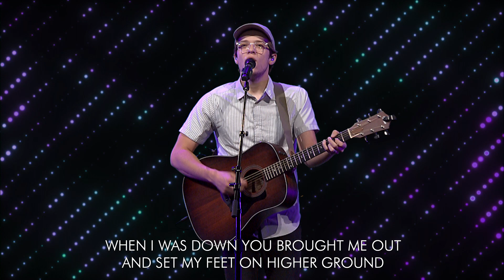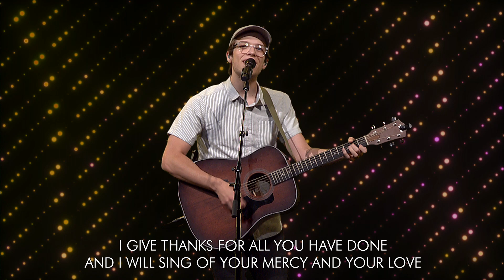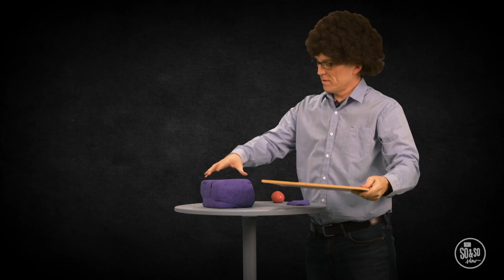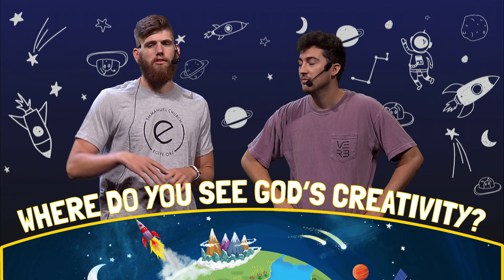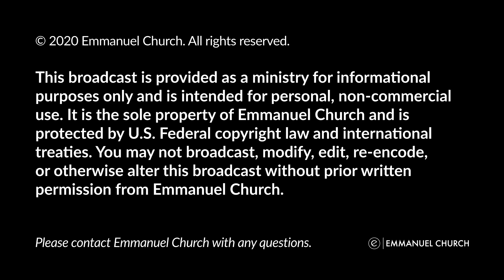Elementary and 56 Video Lesson August 1 + 2, 2020